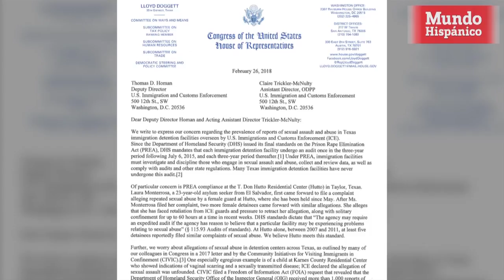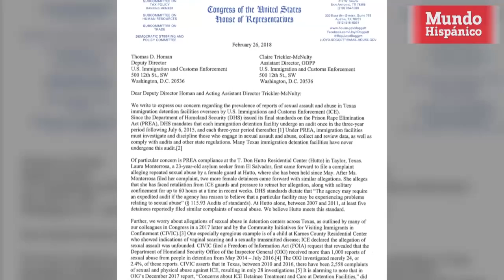Congresistas envían carta a ICE por derechos humanos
Más de 40 congresistas, encabezados por Joaquín Castro y Lloyd Doggett, urgen a través de una carta que se tomen medidas inmediatas en los casos de abuso sexual en los centros de detención.